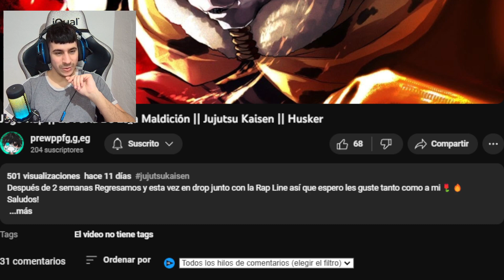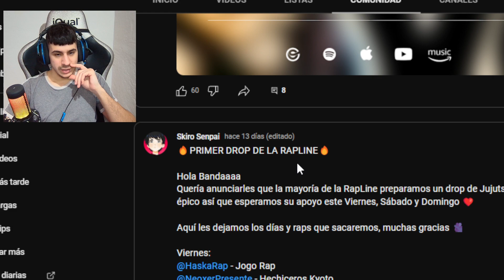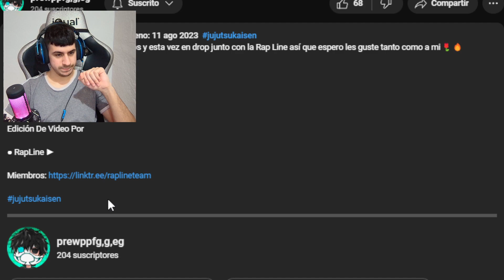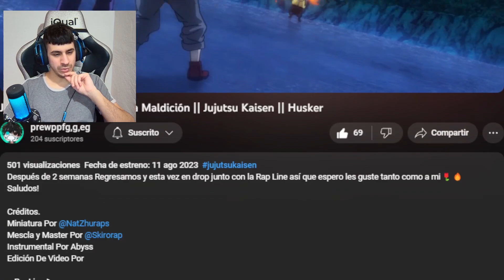REACCIONANDO a Jogo Rap || La Furia De Esta Maldición || Jujutsu Kaisen || Husker